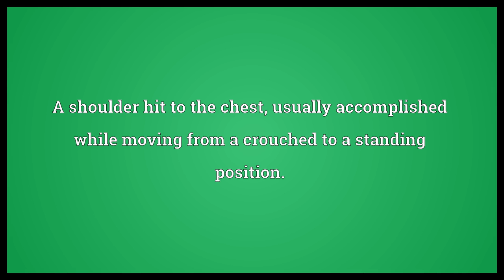Can opener Meaning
Video shows what can opener means. A device used to open tin cans, usually by slicing the lid off.. A shoulder hit to the chest, usually accomplished while moving from a crouched to a standing position..  Can opener Meaning. How to pronounce, definition audio dictionary. How to say can opener. Powered by MaryTTS, Wiktionary